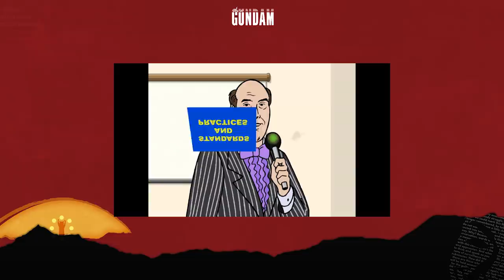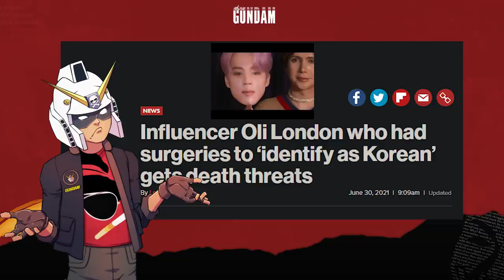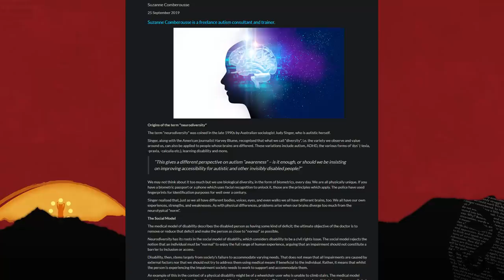Annoying Tiktok Lecture videos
→Mah Links←
PodCasts ►The Troll Toll Podcast
Gaming►NoREEfunds